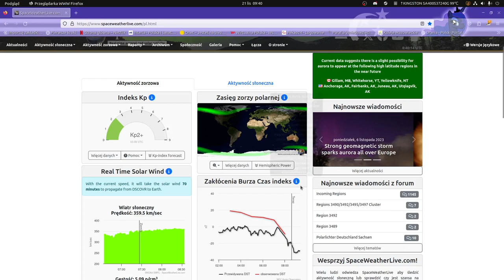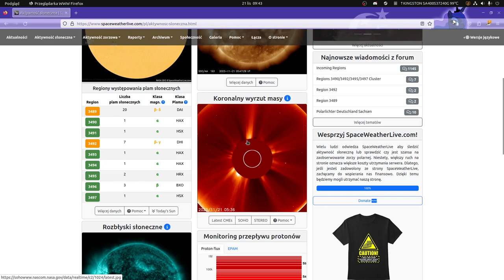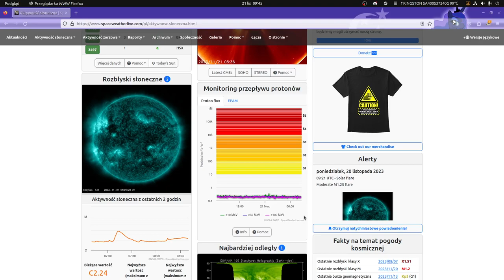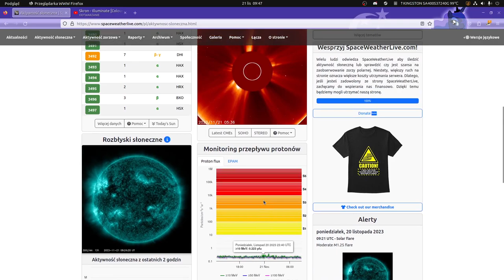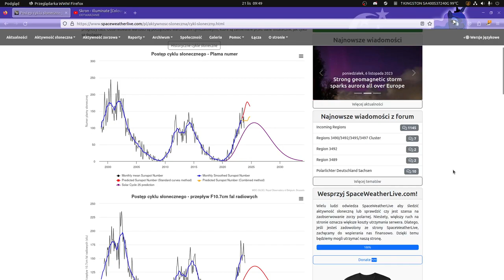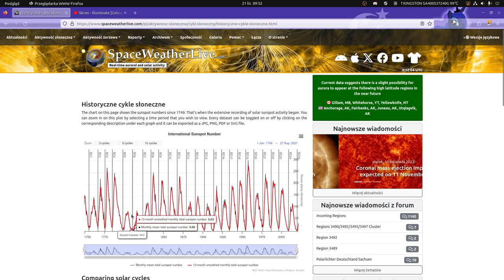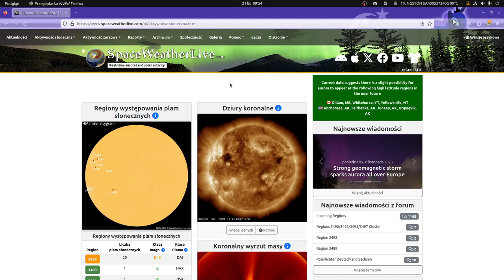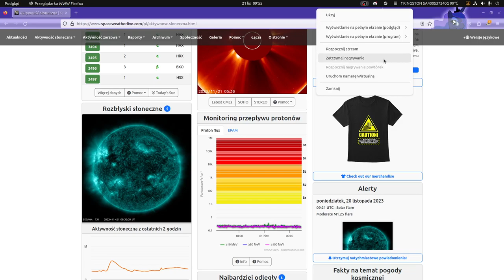Najnowsza prognoza pogody kosmicznej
Stan na dzień 21,11,2023 i 22,11,2023